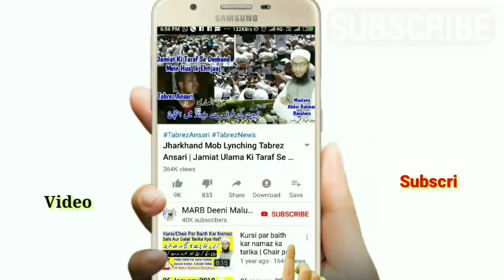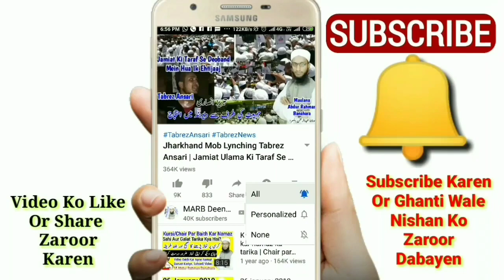Zohar Ki Namaz Ka Waqt, Rakat, Niyat Or Tarika | Zohar Ki Namaz Kaise Padhe | Namaz Ke Masail | MARB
Zohar ki namaz ka tarika full details ke sath ke zohar ki namaz kaise padhe, zohar ki namaz mein kitni rakat hoti hai, zohar ki namaz ki niyat kaise kare, zohar ki namaz ka waqt yani time kya hai, zohar ki namaz ka sahi or sunnat tariqa in hindi and urdu by Mufti Abdur Rahman Banahara MARB Deeni Malumaat YouTube Channel

2⃣ WhatsApp Par Ham Se Judne Ke Liye Aap Apne WhatsApp Number Se Hamare WhatsApp Number Ko Apna Naam Aur Mukammal Adress Ke Saath Add Likh Kar SMS Send Karen,

3⃣ Koi Sawal Yani Masla Masaail Puchna Ho To Aap Comment Ke Zarya Puch Sakte Hain Ya Mufti Sahab Ke Number Par Call Kar Ke Puch Sakte Hain,

4⃣ Channel Ke Bare Mein Kuch Batana Ho Ya Aap Apni Video Dalna Chahte Hain To Rabta Kar Sakte Hain,